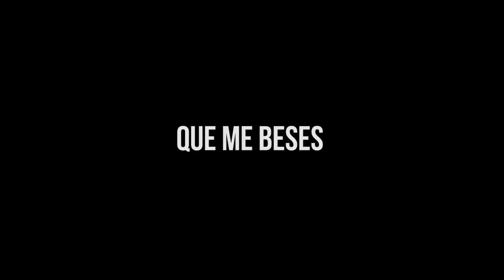Resumen Junio de 2018 - Leonardo Siza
Llegamos al ombligo del 2018 y por eso quise hacer este "compilado" de todos los videos que he subido a mi canal de Youtube durante este año y agradecer de manera especial a todos los que han hecho parte de una u otra manera de esta idea que va tomando forma día tras día, video tras video.

Baile Bucaramanga Colombia